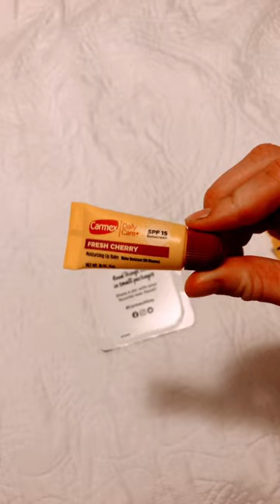Carmax minis ❤️ #￼CarmaxMinis